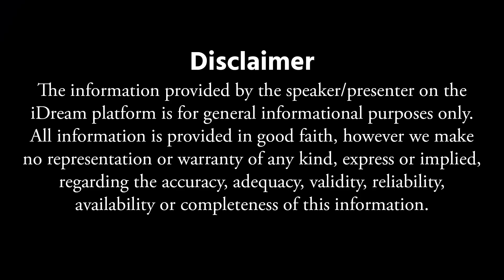Dr Sudheer - Get Rid of Hemorrhoids In After delivery || Pain Relief || iDream Health